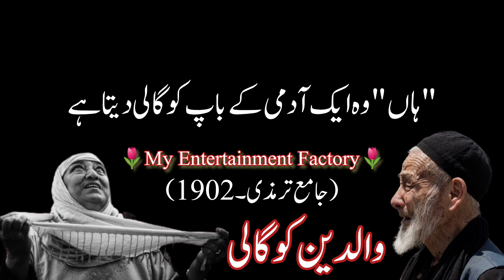Kabira Gunah | Parents Ko Gali Dena | Hadees Sharif in Urdu | Hadith Of The Day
My Entertainment Factory Channel

( Bohot hi Pyari Hadees )

Topic : ( Kabira Gunah  )

Refrence : (Bukhari sharif/Muslim sharif )

(Hadees Pak )

Assalam_u_Alaikum  Friends |

Credits :

Speaker : Zameer Ahmad Bhatti
Editer : My Entertainment Factory

Today Status || Muhammad Mustafa ﷺ Ne Irshad Farmaya || Emotional Bayan

kabeera gunah
parents ko gali dena
7 bara gunah
7 bare gunah
7 kabira gunah
7 kabeera gunah
Kabira gunah kon kon se hai
Kabira gunah ki maafi
hadees
hadees e kisa
islamic zone
hadees youtube
islamic youtube channel
hadees waqia
hadees wazifa
short hadees
hadees tarjuma ke sath
sahih bukhari hadees
hadees translation in urdu
sahi hadees
hadees sahih bukhari
hadees status
hadees shareef
hadees short video
hadees short
hadees video status
urdu hadees status
urdu mein hadees e kisa
hadees video
video hadees
viral hadees
hadees urdu mein
hadees urdu status
hadees ul mubarak
urdu hadees
hadees ringtone
hadees recitation
hadees sharif
hadees for status
full hadees in hindi
hadees e qudsi
english hadees
hadees hazrat ali
hadees imam hussain
hadees bukhari
hadees bayan
hadees bukhari sharif
hadees mubarak
hadees e nabvi
bukhari hadees
bayan hadees
hadees dp for whatsapp
cartoon hadees
best hadees
hadees channel
hadees cartoon
hadees in urdu short
hadees of the day
new hadees
hadees pak in urdu
hadees nabvi
hadees nabvi in urdu
hadees nabi saw in urdu
nabi ki hadees
nabi pak ki hadees
hadees pak
hadees qudsi
hadees reels
hadees paak
hadees pak status
hadees pak shorts
hadees photo
hadees pictures
pyari hadees
hadees qudsi in urdu
quran hadees
pyari hadees status
prophet muhammad hadees
hadees images
jumma mubarak hadees
islamic hadees
hadees mubaraka
hadith
what is hadith qudsi
short hadith
sahih hadith
short hadith in english
hadith short video
hadith shorts
hadith status
hadith sahih bukhari
hadith sharif
hadith videos
hadith urdu
hadith reels
english hadith
hadith in arabic
hadith hindi
hadith bukhari
hadith bukhari in urdu
hadith qudsi
hadith nabawi
hadith kisa
hadith dua
hadith in islam
hadith nabi muhammad saw
hadith nabvi
hadith qudsi in arabic
hadith quotes
hadith qudsi urdu,
hadith recitation
hadith qudsi ek teri chahat hai
powerful hadith
islamic hadith
hadith mubarak
hadith mubarak in urdu
quotes
quotes sad
quotes short
quotes short video
sad quotes
quotes video
quotes world

famous quotes
emotional quotes
quotes islamic
hindi quotes
islamic quotes
hazrat ali quotes
quotes hindi
quotes motivation
quotes status
quotes dp for whatsapp
quotes dp
quotes of hazrat ali
quotes urdu quotes
quotes reels
hazrat ali
status hazrat ali
video islamic
islamic whatsapp status
islamic world
islamic urdu cartoon
islamic urdu stories
islamic urdu
tariq jameel bayan
islamic
islamic stories in urdu
islamic wazifa
video islamic history
islamic videos in urdu
video islamic
islamic whatsapp status
islamic world
islamic urdu cartoon
islamic urdu stories
islamic urdu
urdu ringtones islamic
islamic dp
quotes islamic
question answer islamic
islamic reels
islamic quotes
islamic quiz in urdu
islamic quotes
islamic naat status
islamic knowledge
islamic lectures

feed
shorts
feed
shorts